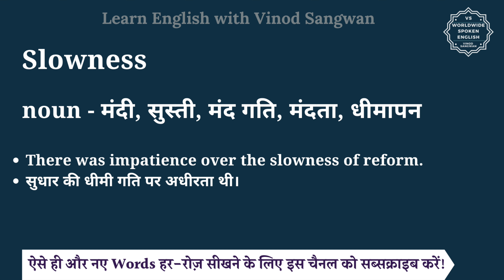Slowness meaning in Hindi | Slowness ka matlab kya hota hai | English vocabulary words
इस वीडियो में आप Slowness का हिंदी में मतलब समझेंगे और साथ में Slowness का pronunciation भी सीखेंगें यानि की आप Slowness के अर्थ के साथ साथ ये भी सीखेंगें की Slowness को कैसे बोले या Slowness को बोलने का सही तरीका क्या है |

तो बस एक मिनट में सीखिए Slowness को|
Let’s learn Hindi Meaning of Slowness in detail.

Slowness का हिंदी में अर्थ होता है
noun - मंदी, सुस्ती, मंद गति, मंदता, धीमापन

Slowness को इन उदाहरणों से और अच्छे से समझ सकते हैं
There was impatience over the slowness of reform.
सुधार की धीमी गति पर अधीरता थी।